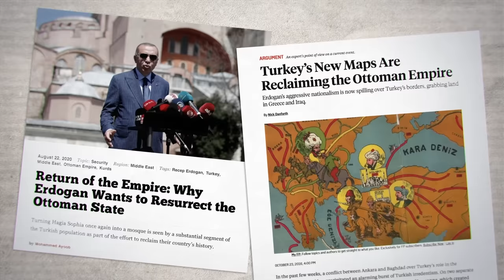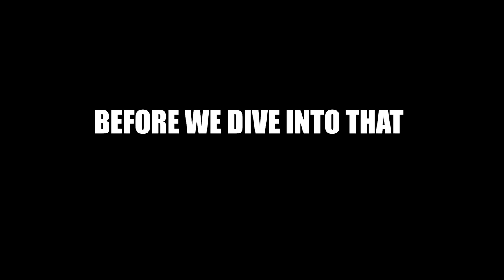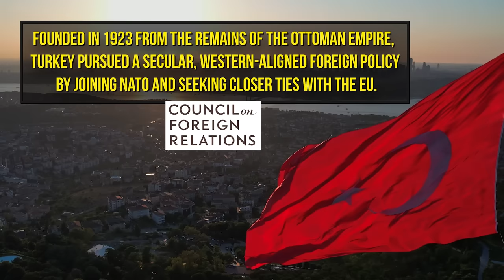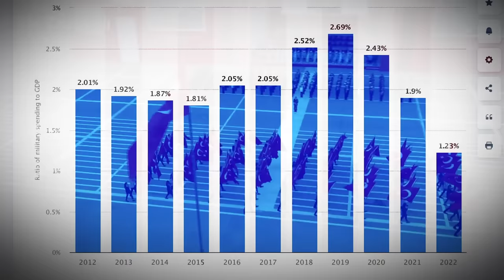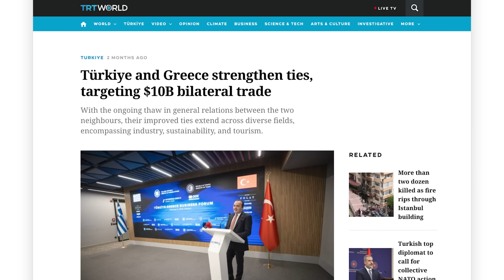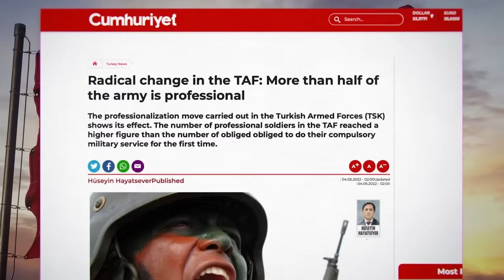Turkey's Rapidly Expanding Military Power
Turkey’s military reach is quietly expanding.  Since 2011, the Turkish armed forces have shifted their strategy from a domestic defensive military, into an expeditionary one, with troops now permanently stationed in six different countries. They’ve been engaged in combat on their borders in Syria and Iraq as well as thousands of kilometers away in Africa. And that number only has signs of increasing. With 1 million active and combined paramilitary personnel The Turkish Armed Forces is actually the second largest standing military force in all of NATO, right after the U.S. military.

It’s not just boots on the ground they also conduct maritime security operations in the Mediterranean, Aegean Sea, and off the Coast of Somalia in anti-piracy operations. Some publications and international relations experts have even claimed Turkey is seeking to recreate the old Ottoman Empire borders once again. I didn’t say it they did, that’s why we’re going to interrogate that claim today. Why is Turkey expanding their military footprint now and how far do these actions extend? In what way do they support or conflict with some of NATO’s stated goals?

Written by: Chris Cappy and Justin Taylor
Edited by: Michael Michaelides

A good way to understand Turkey’s actions is to look at their geography. They are located at the crossroads of Europe and Asia. Their nation serves as a bridge between the East and the West, connecting Islamic and Christian regions but on the other hand it also puts them in a potentially vulnerable security situation. Because Turkey is situated right in the middle of many of the wars raging today including, Syria, Armenia Azerbaijan, the war in Ukraine rages just across the black sea, and the Israeli-Palestinian conflict are all just a few hundred kilometers from their border. How they choose to react to this reality is going to come under close scrutiny.

Turkey is built on a military legacy stretching back over 600 hundreds of years through the Ottoman empire. In 1680 AD it spanned three continents, ruled the Islamic world and large sections of Europe. Their borders extended all the way from Kyiv in the north down to Yemen in the south.  The council on foreign relations put it this way “Turkey was Founded in 1923 from the remains of the Ottoman Empire, Turkey pursued a secular, Western-aligned foreign policy by joining NATO and seeking closer ties with the EU.”